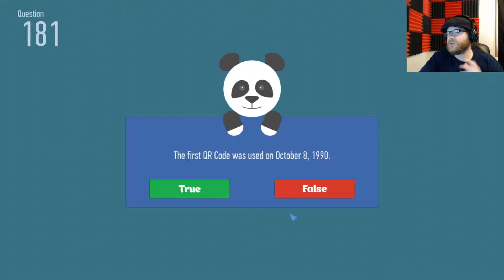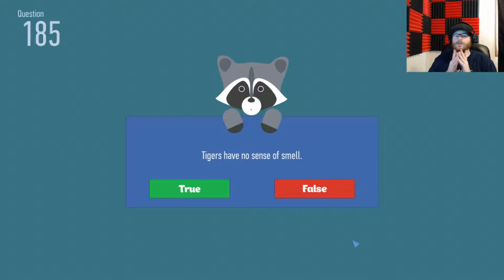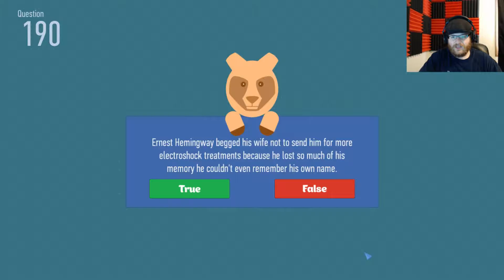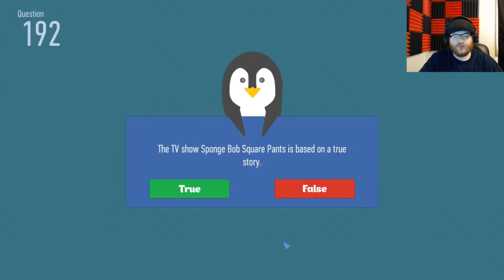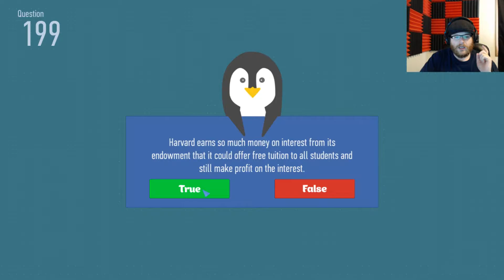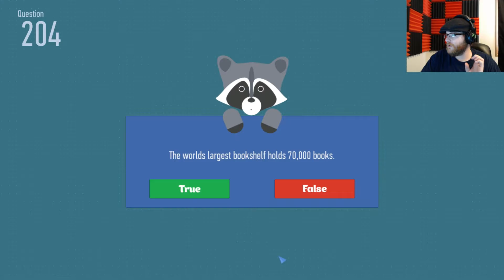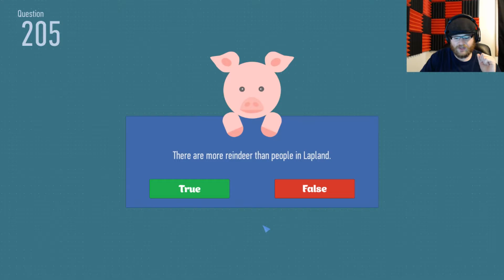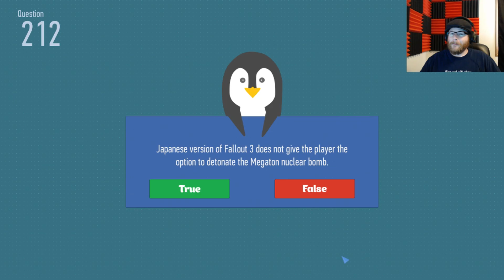The cockroach song - True or False Ep. 8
We learn things ranging from the cockroach song to Big Ben.  Come learn with me about all those things